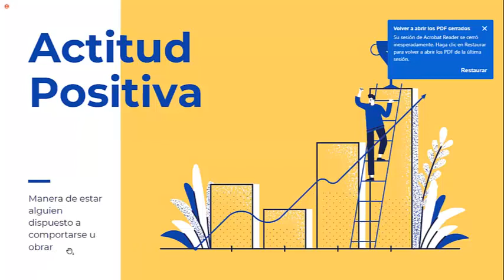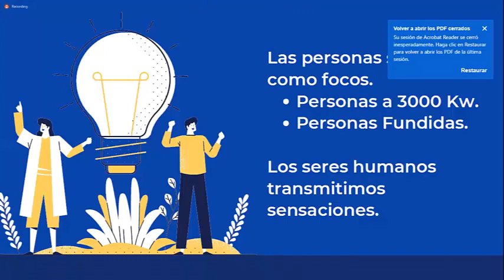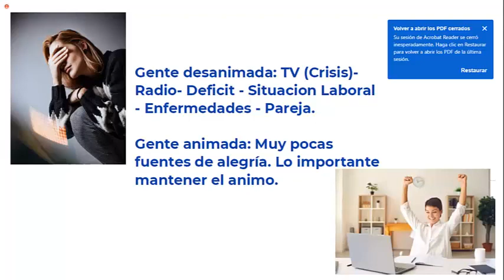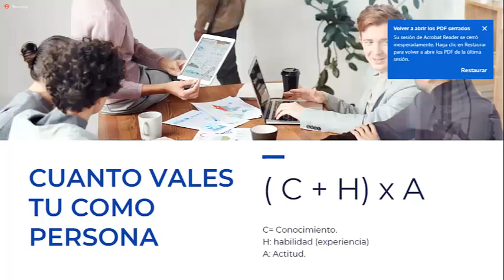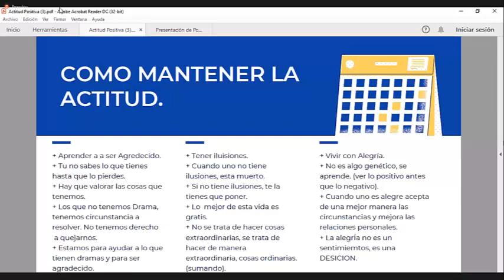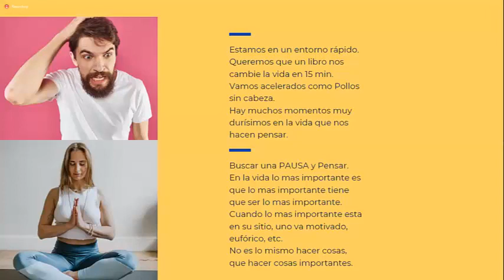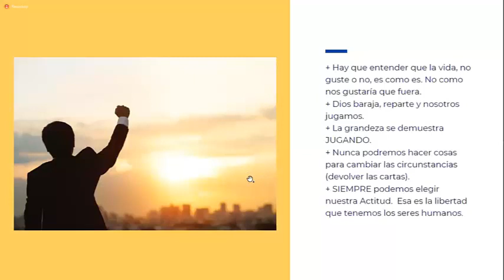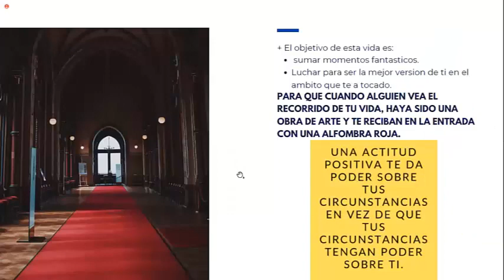GD EN LINEA - ACTITUD POSITIVA - CAPACITACION - GANANCIAS DEPORTIVAS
GD EN LINEA - ACTITUD POSITIVA - CAPACITACION
Registrate en GDENLINEA y forma parte de mi equipo. Haciendo click en el siguiente enlace
Una vez que llenes tus datos ya estas habilitado para comprar tu Centro de Negocios con validez por un año. Luego en tu oficina virtual de GD EN LINEA te permitira realizar la compra de paquete inicial para generar el 10% de interés mensual o realizar tu propio equipo de trabajo.
 Te recomiendo antes veas la presentación de negocio
En la parte donde esta tu nombre de la billetera virtual de GDENLINEA, tenes la opción para generar tu link de referido para empezar a ingresar gente a tu equpo.
También en la parte de abajo tenes el link de telegram oficial para estar informado día a día con las últimas novedades.
Muchas gracias y Bienvenido a mi equipo en GDENLINEA.
Sino dispones de una billetera virtual aca te dejo la lista de reproducción con toda la información para abrir tu cuenta en la billetera virtual de RIPIO en el siguiente link;
También te dejo la lista de reproducion por si queres crear tu cuenta en el banco virtual en BRUBANK en el siguiente